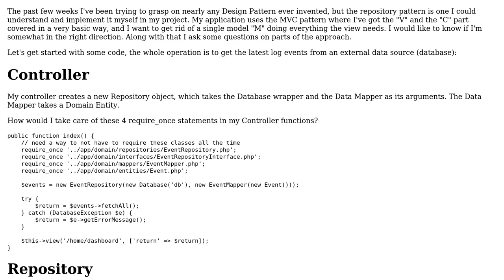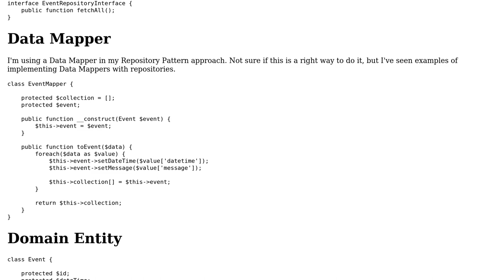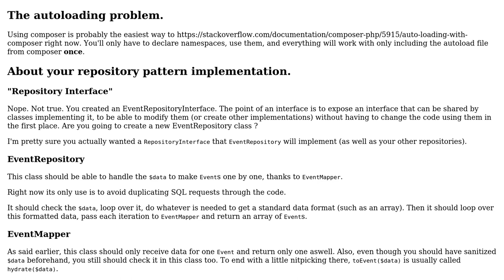Code Review: My take on implementing the Repository Design Pattern in PHP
With thanks & praise to God, and with thanks to the many people who have made this project possible! | Content (except music & images) licensed under CC BY-SA | Music | Images & others | With thanks to user Steve Chamaillard user Beeelze and the Stack Exchange Network Trademarks are property of their respective owners. You are responsible for your own actions.